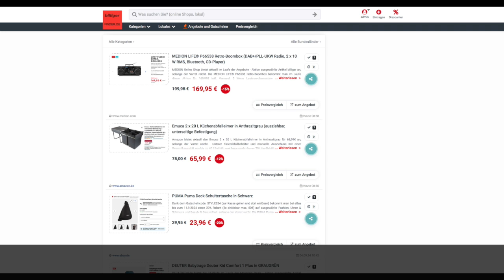Schnäppchen/Billiger des Tages 05.09.24 - Emuca 2 x 20 L Küchenabfalleimer in Anthrazitgrau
Heute ist Schnäppchen/Billiger des Tages - Emuca 2 x 20 L Küchenabfalleimer in Anthrazitgrau.